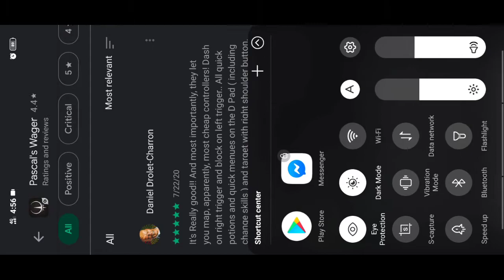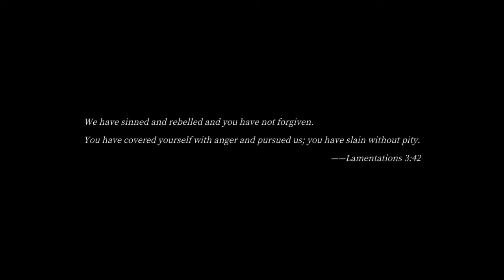Another console quality game | Pascals wager | Malayalam gameplay 😍